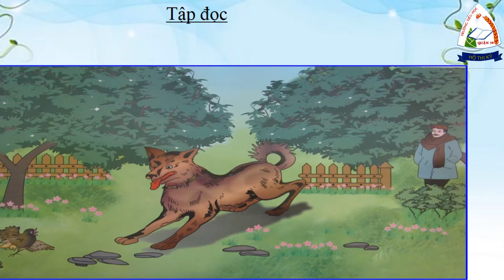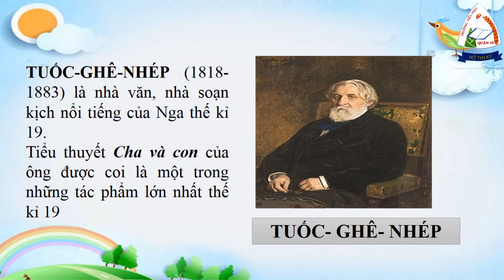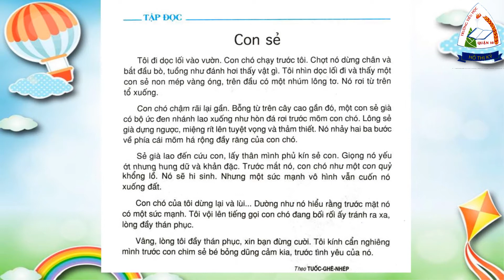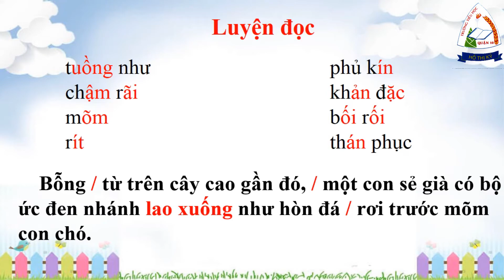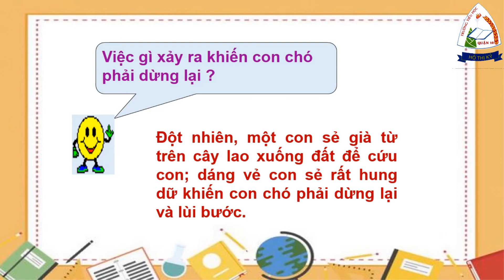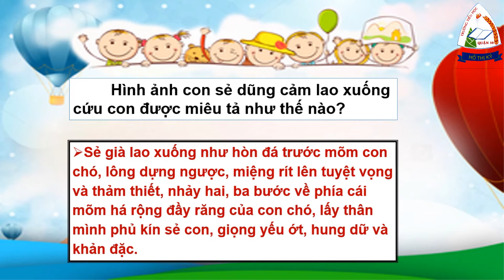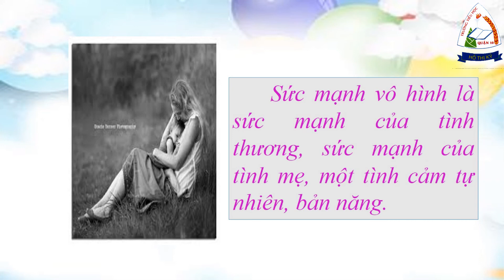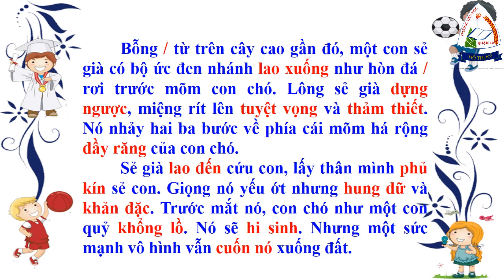Tập đọc | Con sẻ | tuần 27 | lớp 4 | HTK